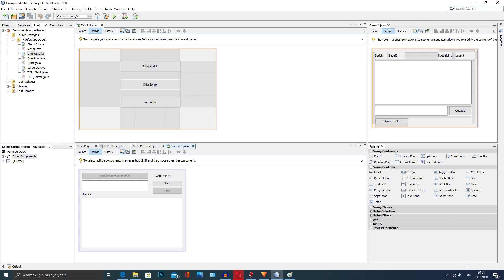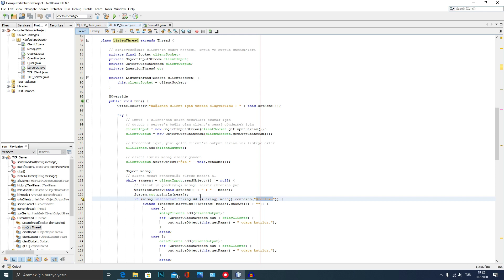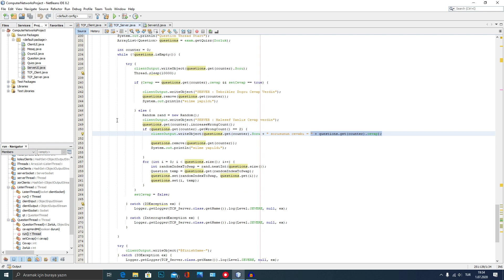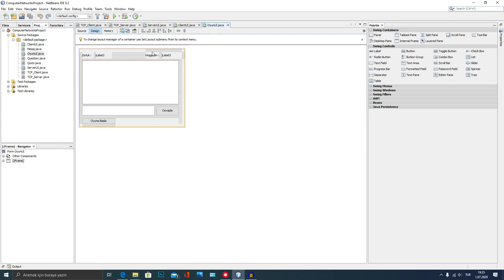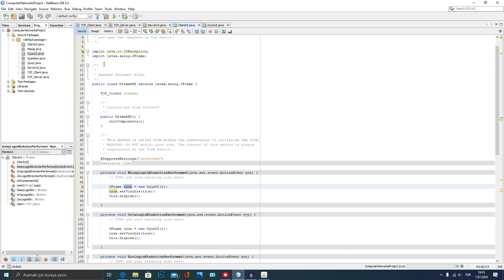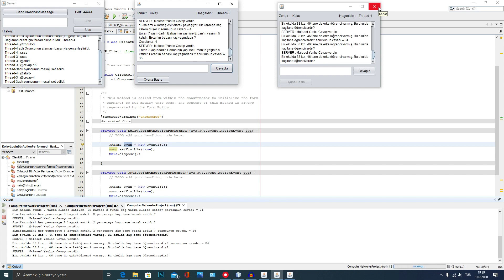İsmail Taha Samed ÖZKAN- Bilgisayar Ağları Dersi Dönem Sonu Projesi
İsmail Taha Samed ÖZKAN
BLM19304 Bilgisayar Ağları Dersi Dönem Sonu Projesi
Çocuklar için Eğitici Dört İşlem Uygulaması